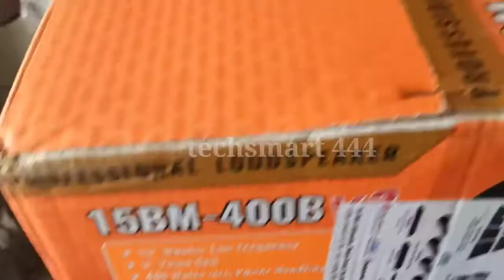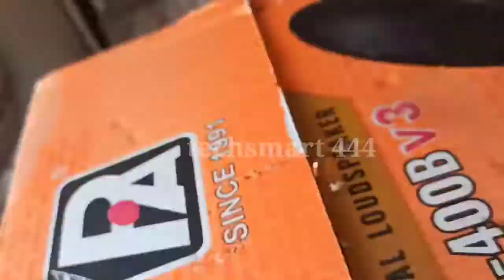Amazing speaker. Best 15" 400 watt speaker🔊. P audio 15 BM 400V B3 for monitor & top speaker.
Friends,
Is video me maine bataaya hai aap kaise stage ke liye best monitor speaker. p audio 15".
T.&C.apply.

Dhanyavaad!!
Yamaha mixer se bass and chati kaise set kare.
how to set dholak/tabla bass/chati on mixer
mixer se dholak ki bass/chati setting 2021.
yamaha mgxu16 setting
yamaha mgxu dholak bass setting
yamaha mgxu dholak chati setting

techsmart444.
do mixer connection
ek sath do mixer connection
two mixer connect
how to connect two mixer

soundcraft signature 16
soundcraft mixer

Yamaha mixer ke sathe sound setup kaise set kare.
how to sound set dance party with mixer

mixer se sound operat setting 2021.
yamaha mgxu16 setting
yamaha mgxu bass setting
yamaha mgxu mid setting
octapadspd-30

best microphone in singing
beta 58a microphone